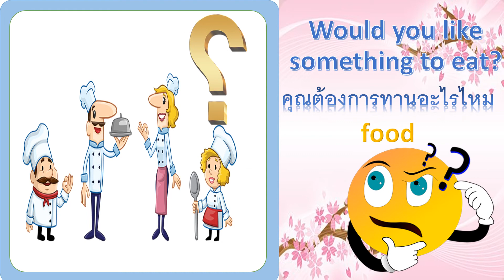Ep52 Would you like some......?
Would you like some. ?